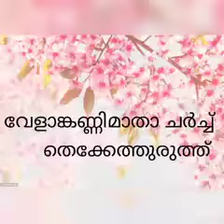Thirubala sakyadhinam - vellankkani matha church thekkethuruth (gothuruth)